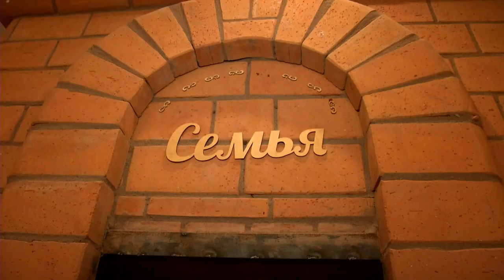Как выглядит идеальная семья